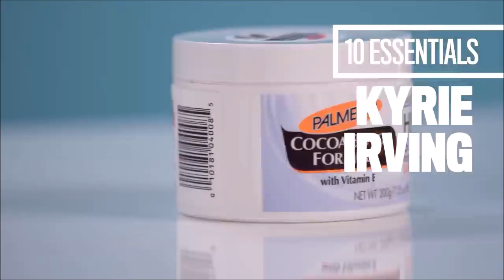Kyrie Irving Funny Moments Part 2